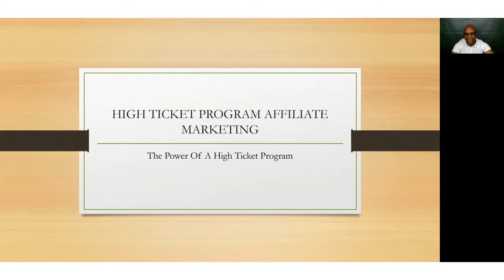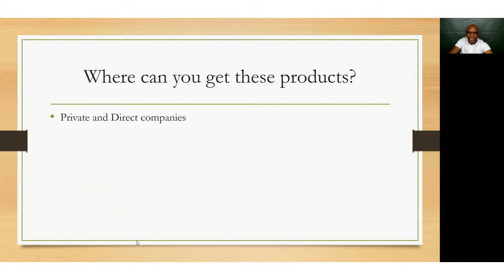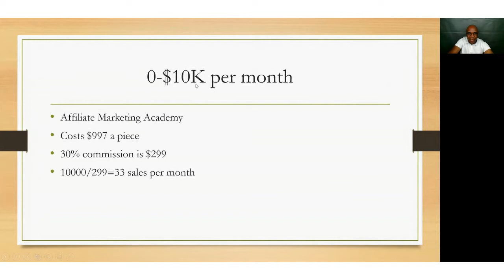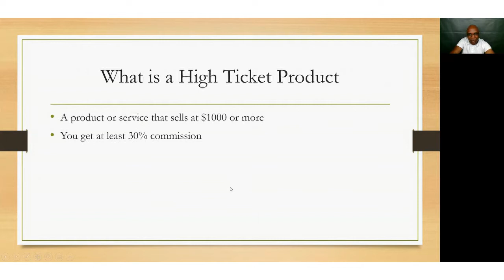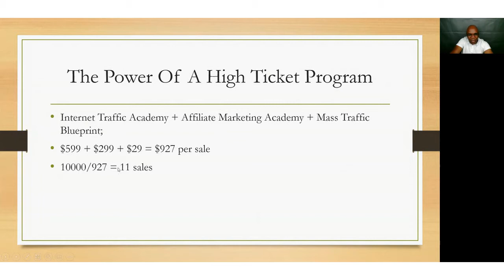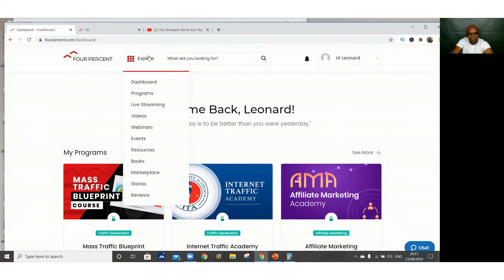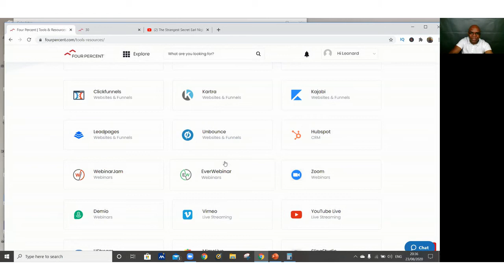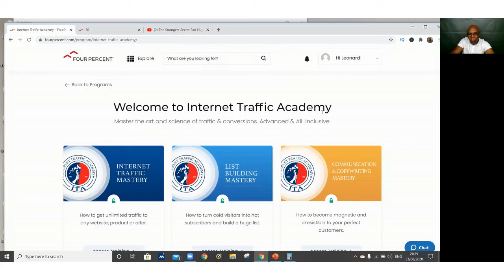The Power Of A High Ticket Affiliate Marketing Program | Best High Ticket Affiliate Program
🔥 My #1 Recommendation To Make Money Online On AutoPilot

In this video I am going to show you the power of a high ticket affiliate program and that high ticket affiliate programs are the best programs to jump on. I will show you high paying affiliate programs and best affiliate programs that pay with multiple streams of income. The best high ticket affiliate programs out there that teach high ticket affiliate marketing and how to drive targeted traffic to high ticket affiliate offer.

🔥The Ultimate Affiliate Marketing Blue Print Can Be Found Right HERE;

✅ BEST WAY To Make Money Online on a BUDGET! HUGE Discount!